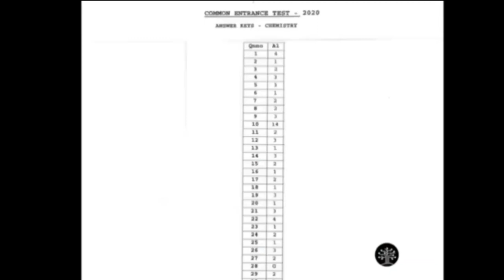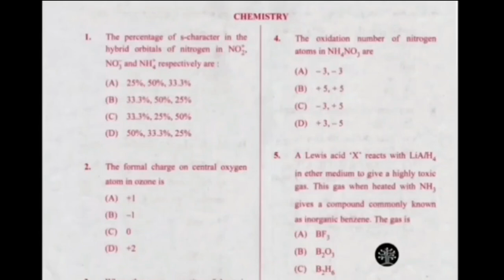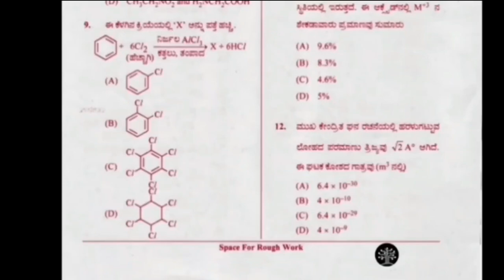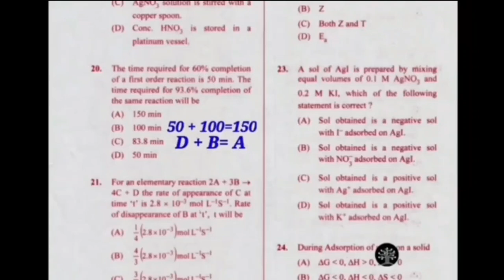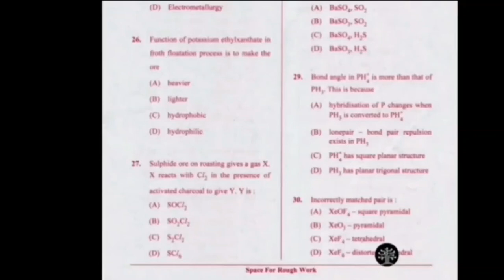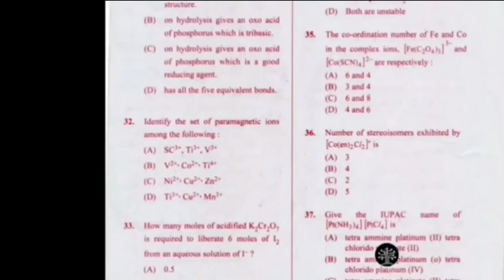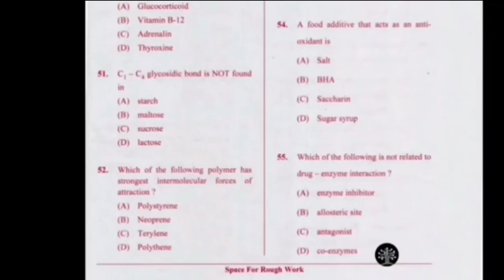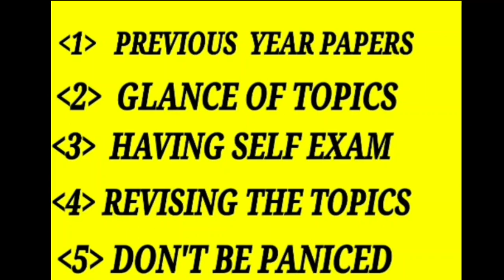HOW TO EASILY GET MORE MARKS IN KCET CHEMISTRY 2023 WITH UR PU MARKS WITHOUT STUDYING#kcet#trending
OR